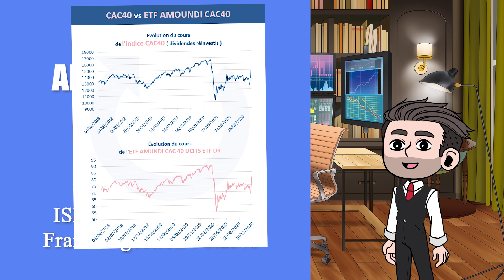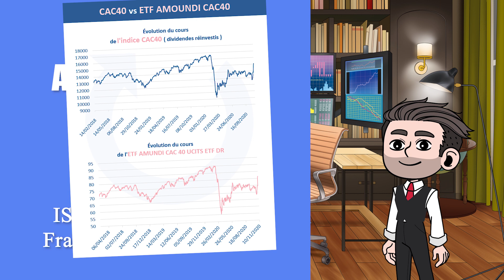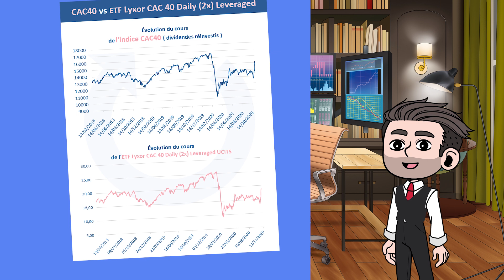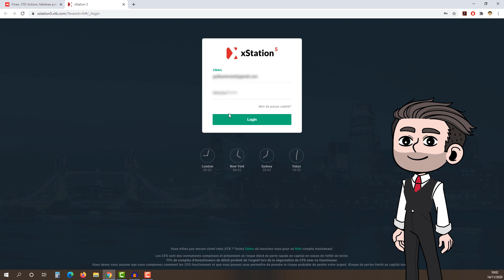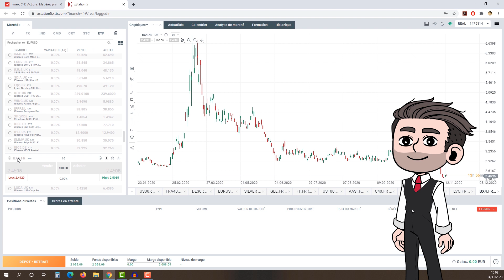4 ETF pour investir sur l’indice CAC40 (avec et sans levier)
⏱ Timestamps

0:00 : Introduction
0:24 : 1 - 3 raisons d'utiliser les ETF dans votre stratégie
1:33 : 2 - ETF AMOUNDI CAC40 UCITS DR
2:44 : 3 - ETF LYXOR CAC40 UCITS DR
3:24 : 4 - ETF LYXOR CAC40 daily 2x leverage
4:13 : 5 - ETF LYXOR CAC40 daily -2x inverse
5:01 : 6 - Trouver les ETF CAC40 sur la plateforme de trading
6:41 : 7 - Conclusion